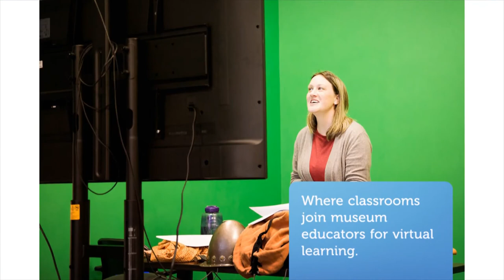Virtual Field Trip: Jamestown-Yorktown Foundation